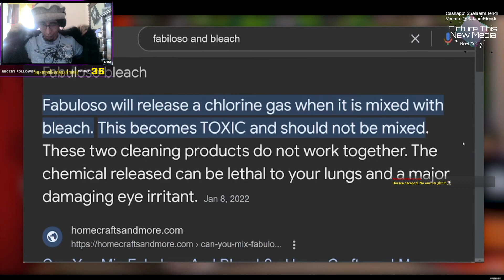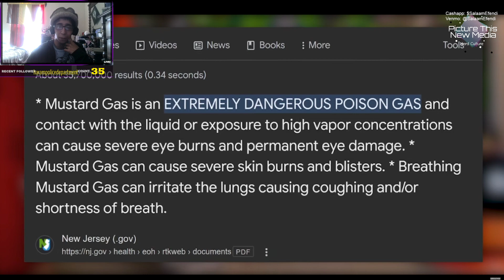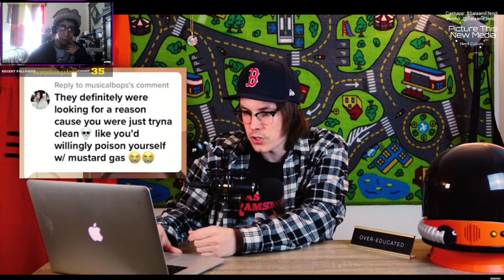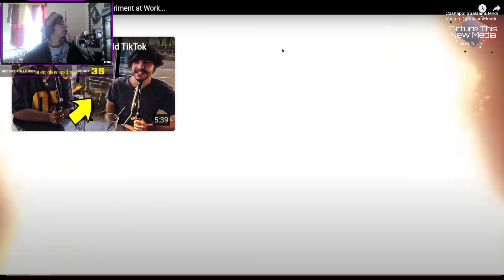Reaction: @atozy's Video of TikToker Fired for Creating Chlorine Gas | PTNM Halal Ernie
Donations are always welcomed as Im not monetized yet, but I Want to Grow my Collections to make videos for y'all and Share My Love of Nerd Culture, Lolcows, & Reactions to Internet Drama/Discourse.
Twitch.tv/Picturethisnm